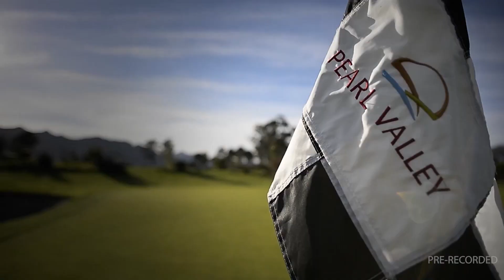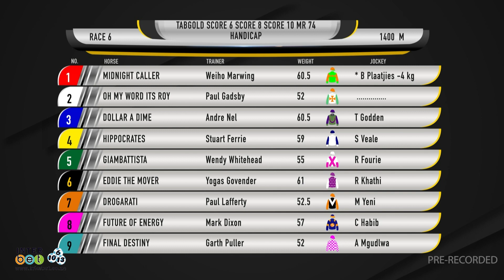20240221 Gallop TV Selection Show Hollywoodbets Greyville Race 6